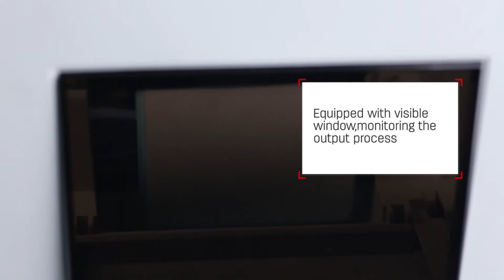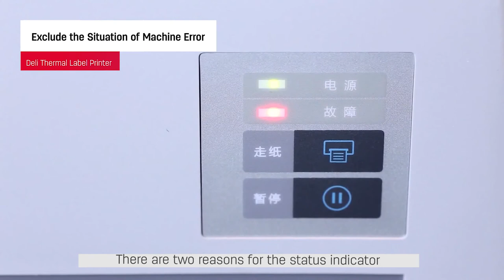Deli Office Machine E888T Thermal Label Printer